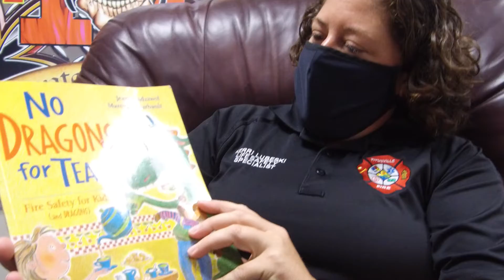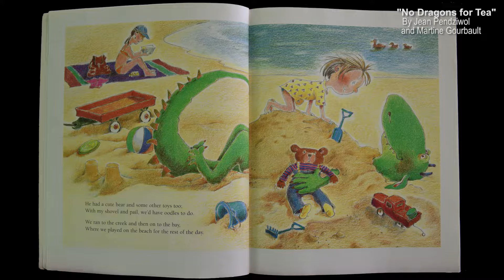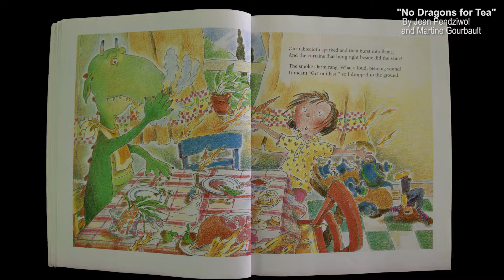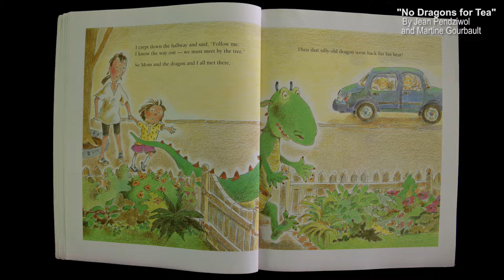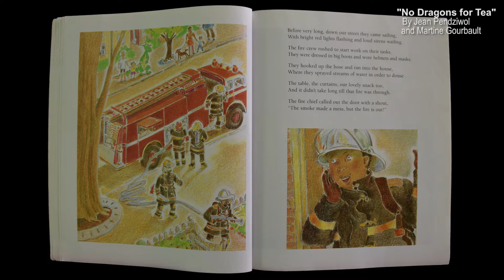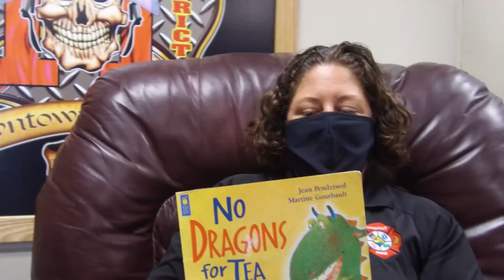"No Dragons for Tea" Safety Story Time - Life Safety Quick Tips #3 from Titusville Fire Department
Join Life Safety Specialist, Kerri Lubeski as she reads Jean Pendziwol and Martine Gourbault No Dragons for Tea (Fire Safety for Kids) book from the comfort of Station 11’s living room.